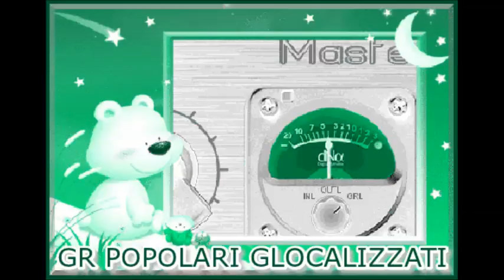29.11.2014 - GR DEI POPOLARI GLOCALIZZATI - Ore 9.00